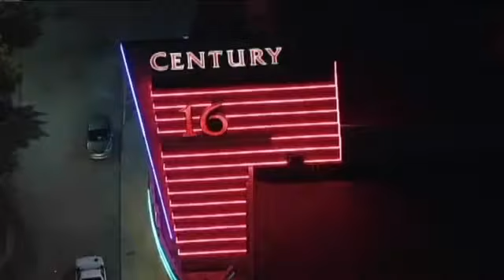Mequon victim shot at Colorado theatre speaks out about it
Carey Rottman says he had enough adrenaline after being shot in the leg to run out of the theatre as the gunman was shooting.